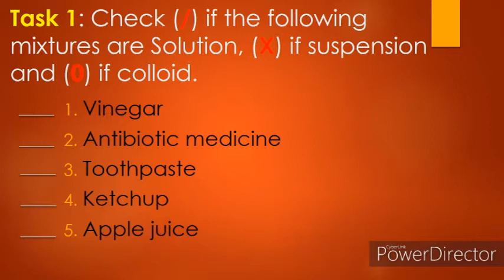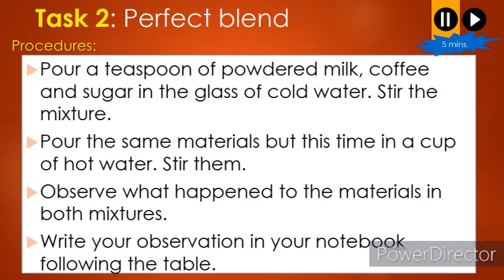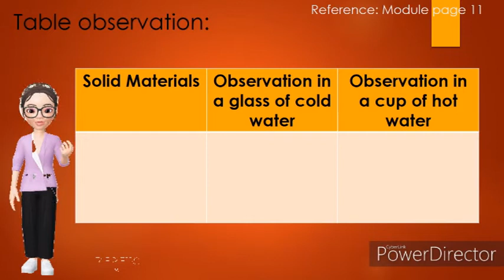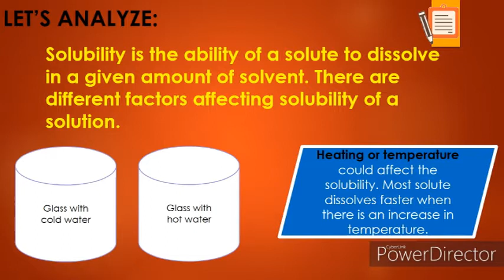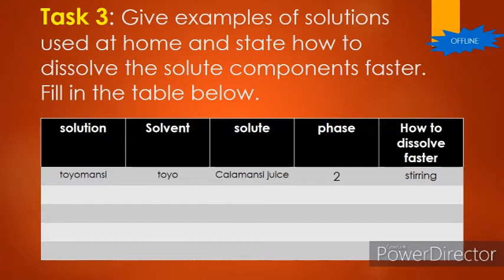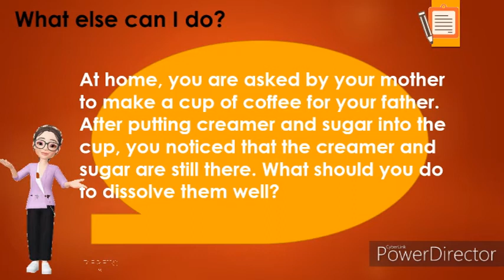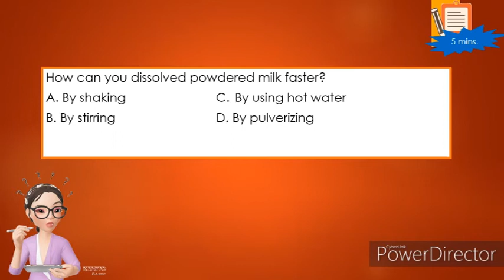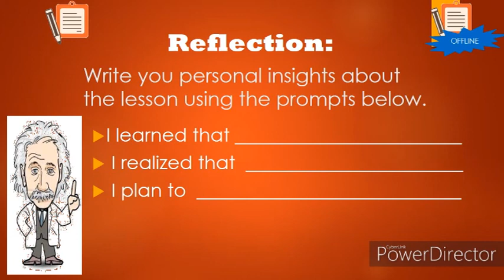Q1 MELC1 L4 Factors Affecting Solubility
MBB-Happy Music